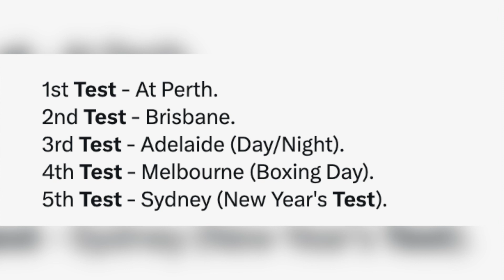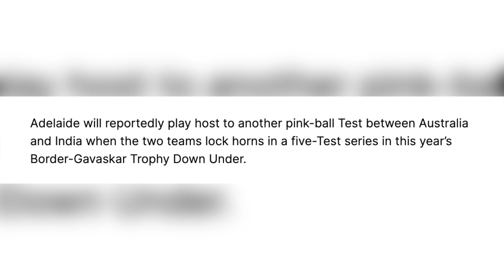India Australia Day Night Test Series Schedule 2024-25, Venue List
India Australia Day Night Match Schedule 2024-25, India Australia Day Night Match Venue List

1st Test - At Perth.
2nd Test - Brisbane.
3rd Test - Adelaide (Day/Night).
4th Test - Melbourne (Boxing Day).
5th Test - Sydney (New Year's Test).